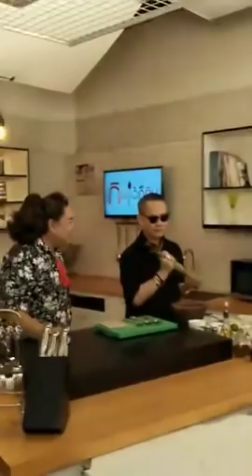((( Liveสด ))) รันเวย์แม่ลง ที่กองถ่ายเดี๊ยนคร่ะ คุณผู้ชม ป้าตือ มา!!! 💖 💋